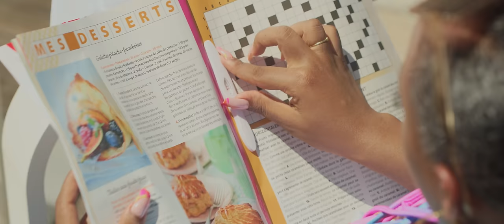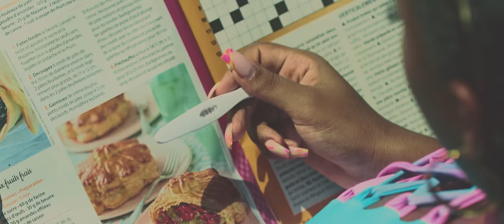Dy-Nïce - Baby Mama (CLIP Officiel)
Dy-nïce "Baby Mama", bientôt disponible partout !